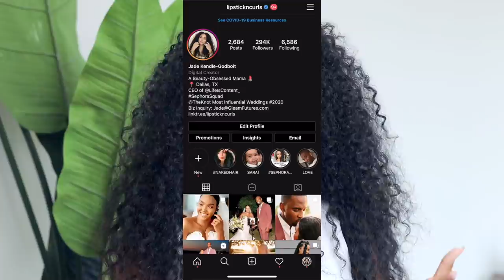NAKEDHAIR What Does That Even Mean?!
Commonly Asked Questions:
What do I use to edit film?: